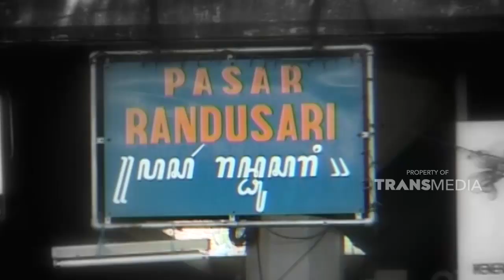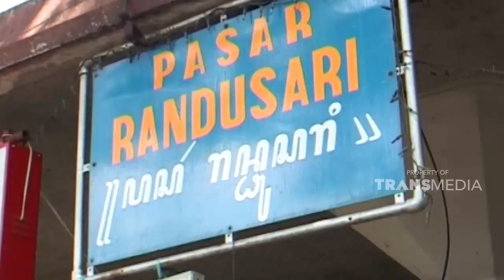Keluarga ini sangat bahagia ketika diberi hal ini | JIKA AKU MENJADI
JKA AKU MENJADI - TUKANG CUKUR KELILING